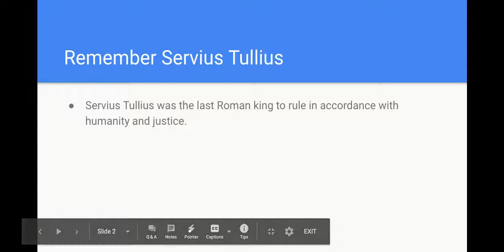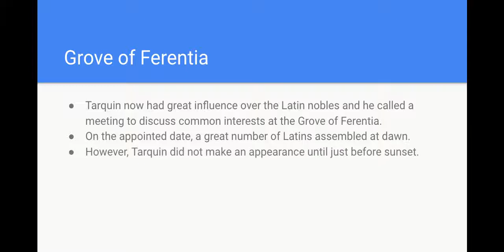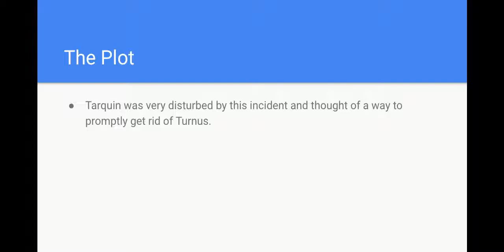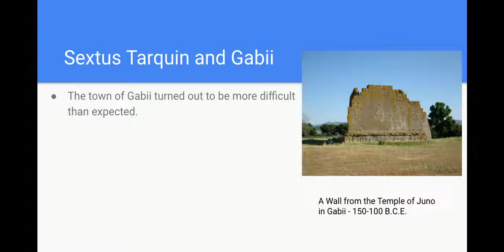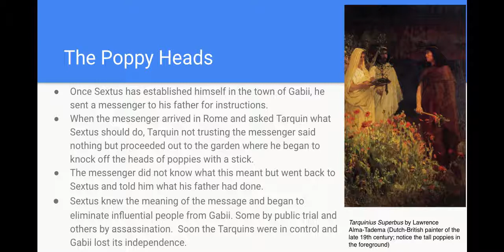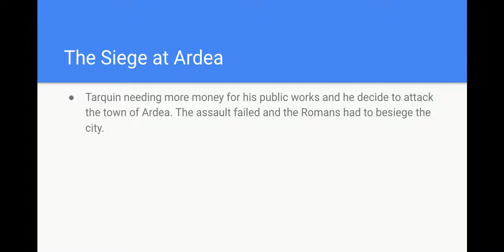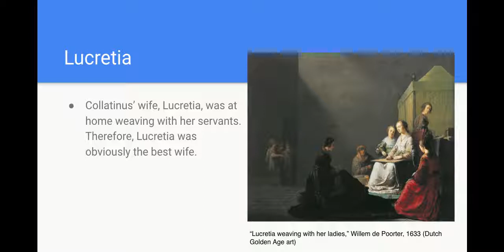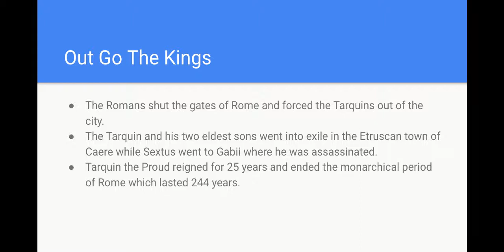L11 Tarquinus Superbus - History Lecture #11